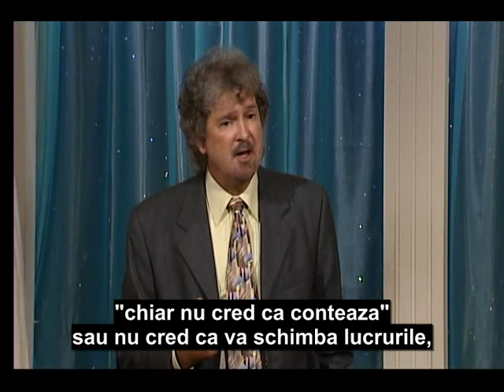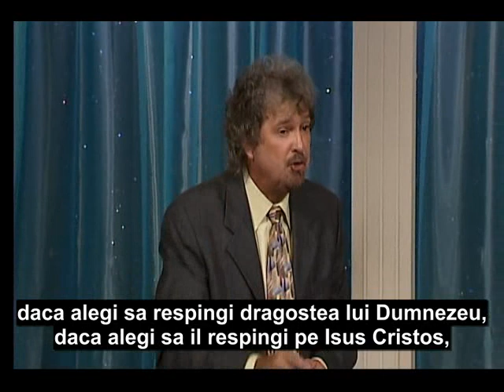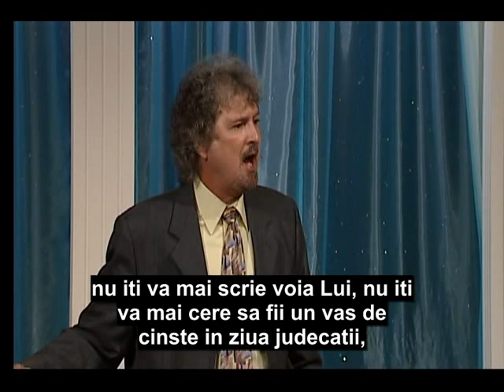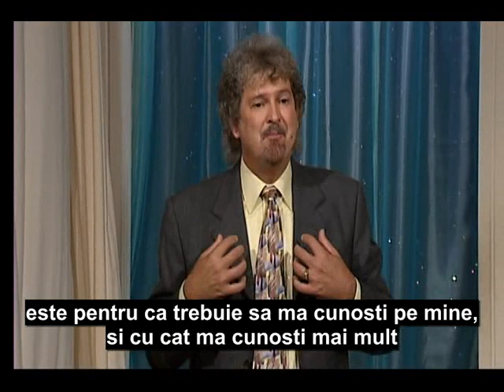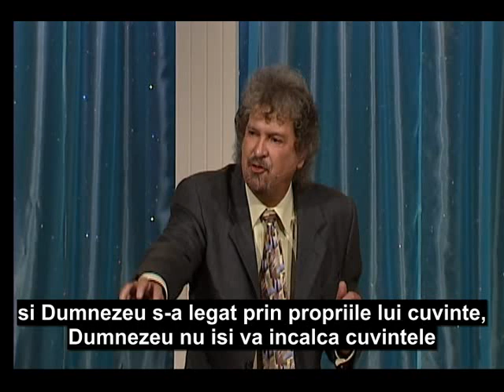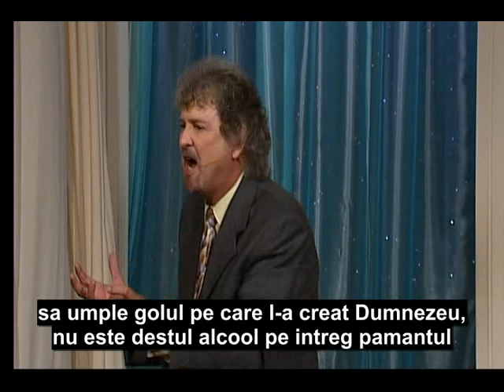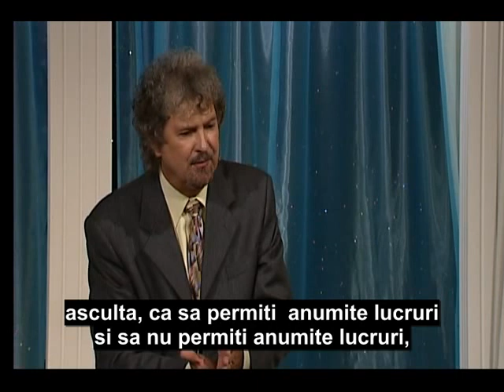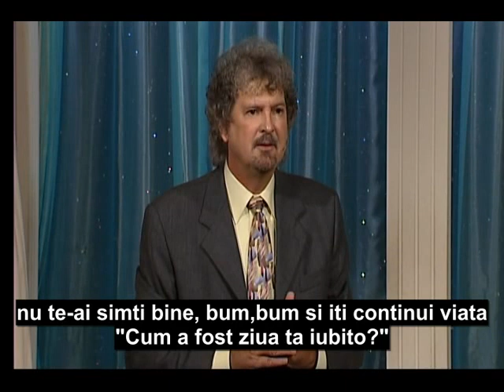2 De Ce Sa Ne Rugam - Duane Sheriff